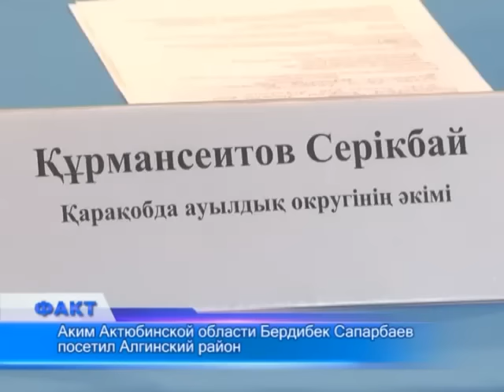Факт (Рика ТВ) от 18 января 2016 года